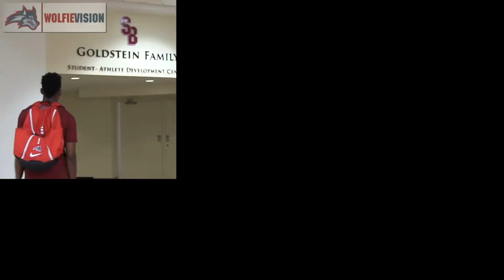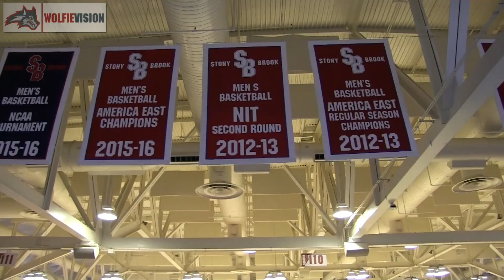Stony Brook Men's Basketball: Day in the Life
Follow men's basketball senior UC Iroegbu during a day of summer workouts - July 6, 2017